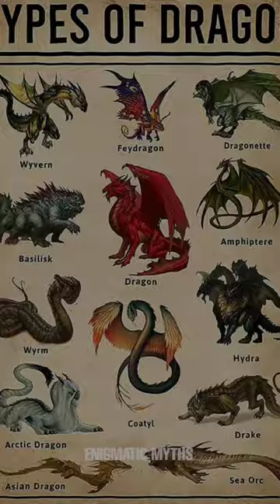Types Of Dragons | Sea Orc | Part- 4